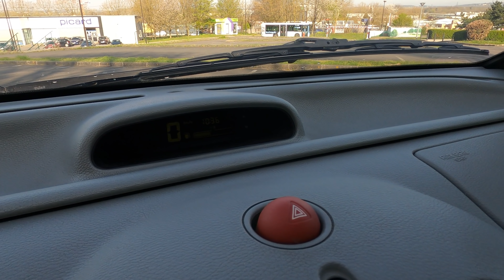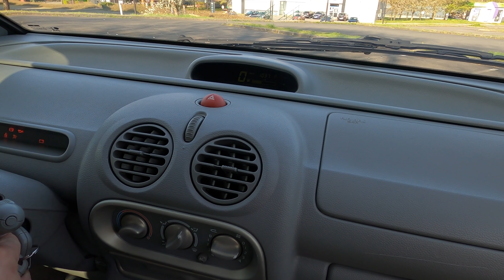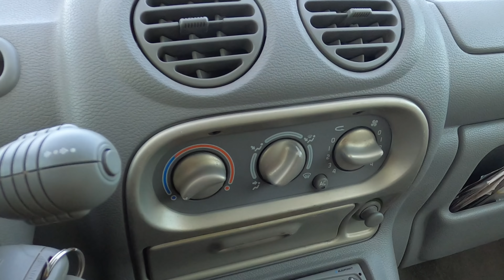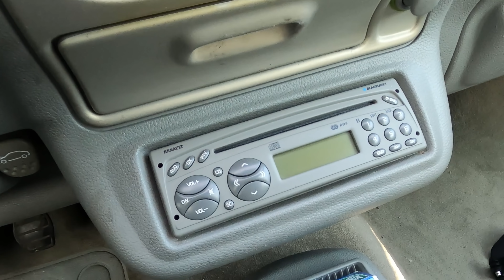L’AUTHENTIQUE RENAULT TWINGO INITIALE D7F 60CV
Voici la présentation de la célèbre Renault Twingo 1 Phase 2 version Initiale en 1,2L D7F 60CV de 1999 - Avril 2021

Si tu veux nous soutenir, gratuitement, ça mange pas de pain :
🔔 Appuyez sur la cloche pour être averti de toutes les nouvelles vidéos

♫ Musique et sons :
Lakey Inspired - Blue Boi

Carjager.com
Fiches-auto.fr
Lepoint.fr
Carrosserie-lecoq.com